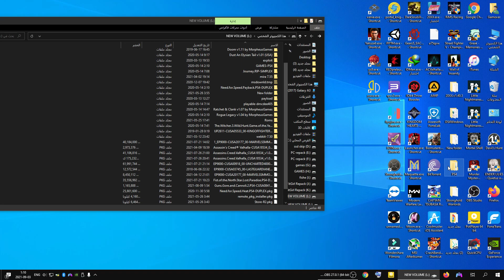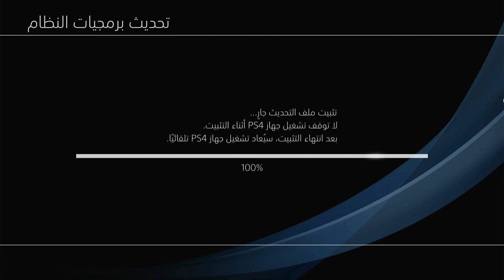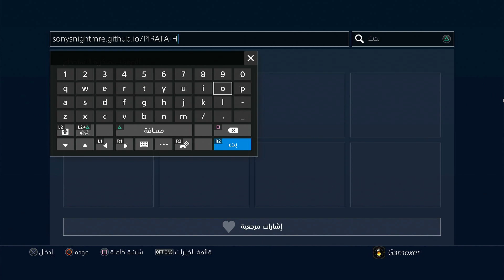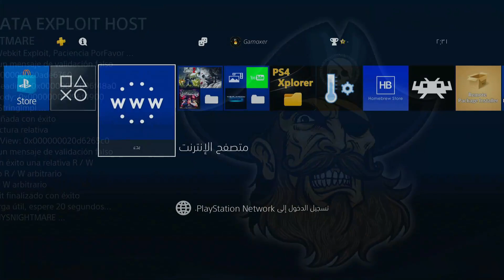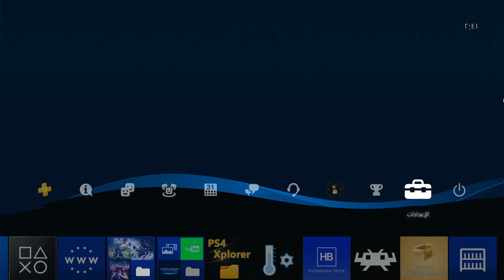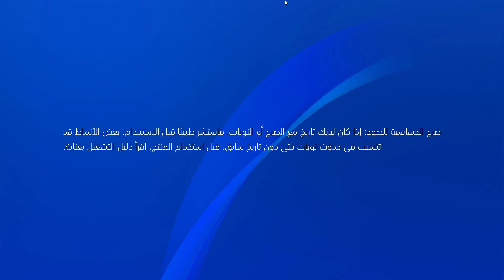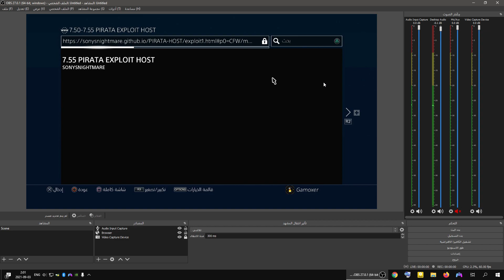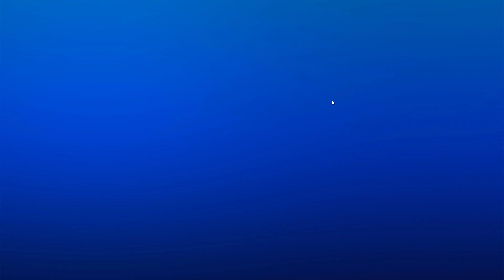تفليش من الصفر جهاز بلايستايش 4 من فريق SonysNightmare استقراره في وضع السكون ممتاز flash ps4 7.55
قناتي متخصصة في شرح تشغيل جميع البرامج والالعاب على جهاز الكمبيوتر بمواصفات
AMD Ryzen™ 5 3600/16GB (8GB x2) DDR4 3000Mhz/NVIDIA GeForce RTX 2060
للمزيد من المعلومات :